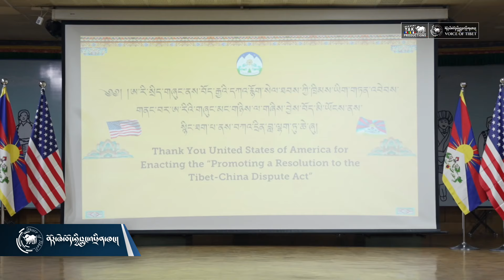CTA Celebrates U.S. Government's Adoption of “The Resolve Tibet Act”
ཨ་རི་སྲིད་གཞུང་ནས་བོད་རྒྱའི་དཀའ་རྙོག་སེལ་ཐབས་ཀྱི་ཁྲིམས་ཡིག་གཏན་འབེབས་གནང་བར་བོད་མིའི་སྒྲིག་འཛུགས་ནས་དགའ་སྟོན་སྲུང་བརྩི།